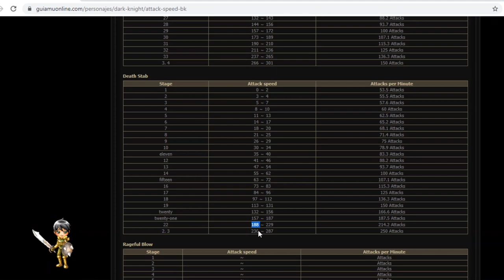Build Dragon Knight (DK) PVM Punish and No Punish MU Online Season 16 - Sever RealMU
Hế lô anh em làng Vũ Đại,

Chúng ta sẽ quay trở lại với một nhân vật huyền thoại đó là DK (Dragon Knight) trong mu online.
Với DK chắc anh em ai cùng đã từng đam mê mất ăn mất ngủ để kiếm được cặp kiếm rồng. Sau qua rất nhiều lần update thì DK của chúng ta đã trải qua rất nhiều thay đổi và cả sóng gió kèm theo khi ở season 13 chúng ta bị bỏ đi khả năng gây choáng khi cầm chùy.
Nay với sự trở lại DK ở season 16 với skill "sword blow" hay mình thường gọi là vạn kiếm quy tông ^^ với tầm đánh xa hơn, khả năng gây damage rộng hơn thì DK của chúng ta có đi train level dễ dàng hơn không.
Trong videos này mình sẽ cùng anh em xây dựng DK có thể sử dụng punish kèm theo hoặc là không cần punish. Để xem DK có mạnh mẽ hay không nha ^^
Chúc anh em một ngày tốt lành và đừng quên like và chia sẻ nhá anh em.